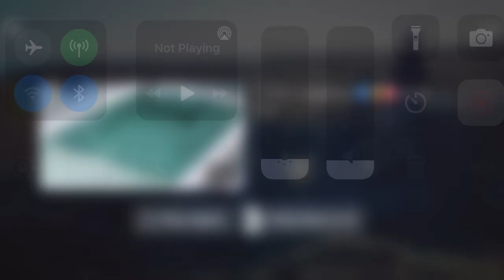Something a bit different with Bear